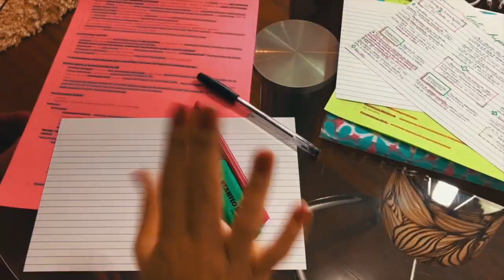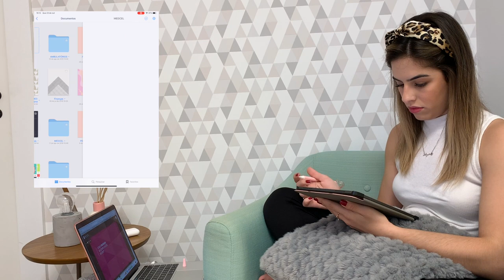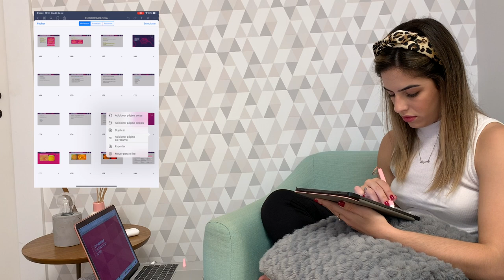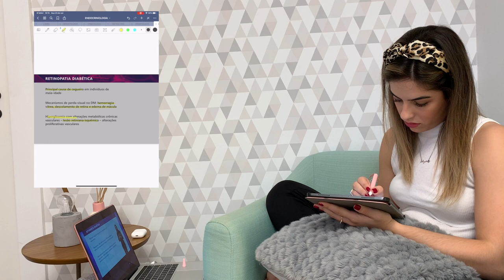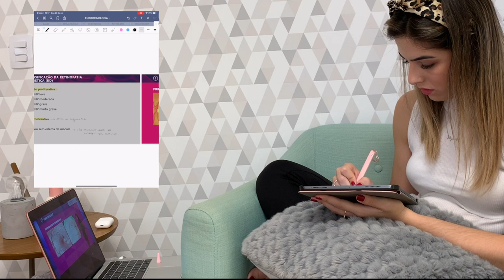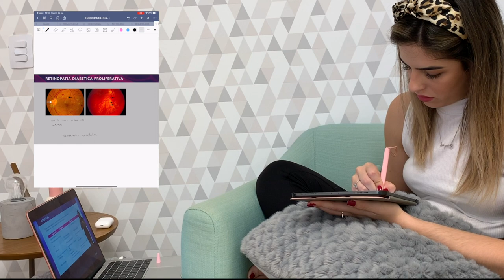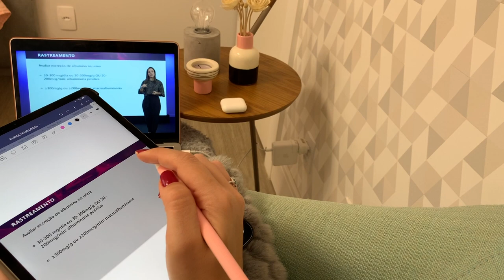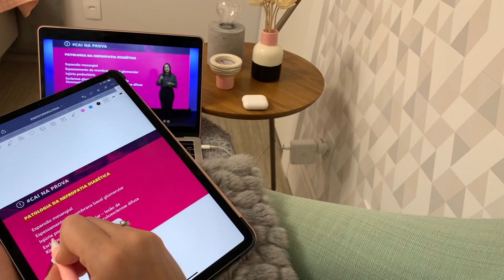STUDYVLOG DE MEDICINA: ESTUDANDO COM IPAD (NARRADO E ATUALIZADO) | Julia Pabis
musicas: @oliviakingmusic

Oi gente! Mais um study vlog por aqui! Nesse vídeo contei várias das minhas impressões sobre estudar com o iPad, coisa que tenho feito muito ultimamente!

Modelo do iPad: Pro 11